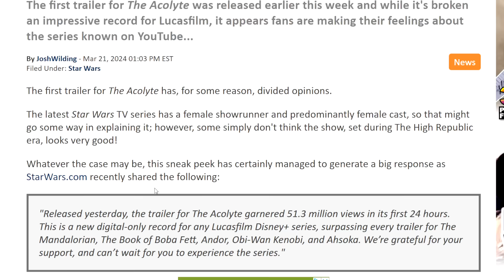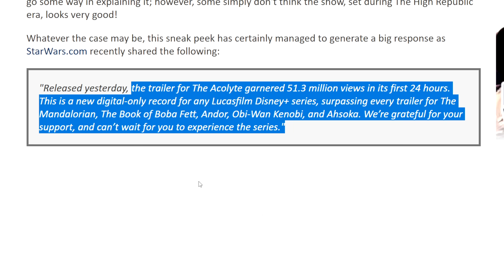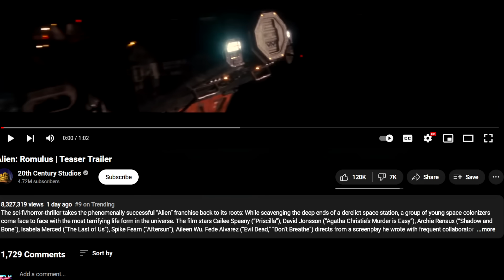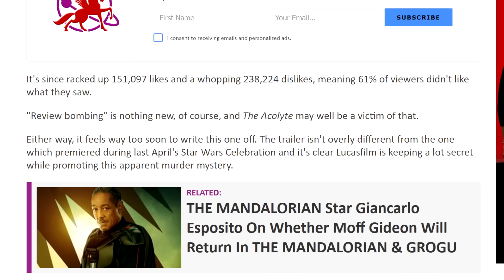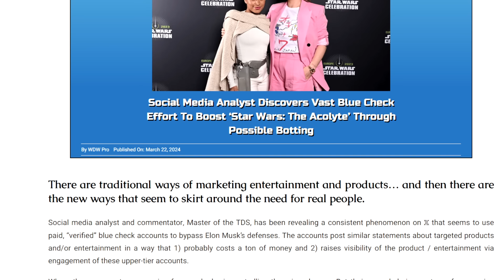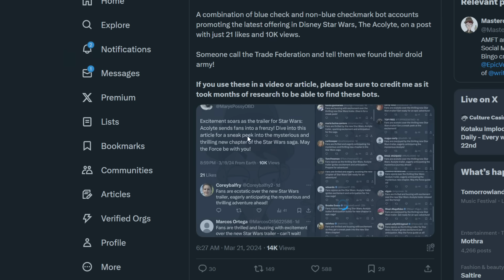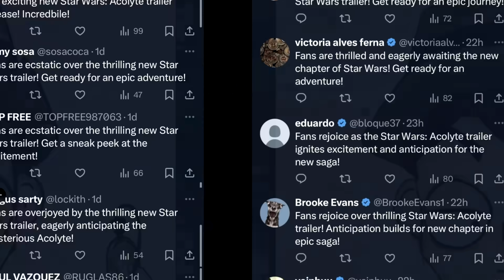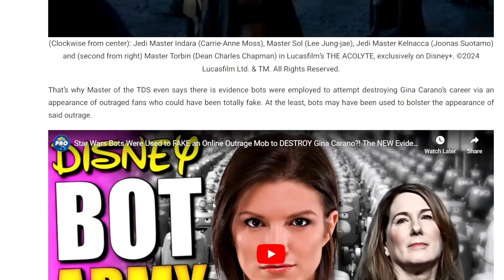Star Wars The Acolyte NUKED On Youtube & Disney Pays For BOTS To Promote On Twitter!